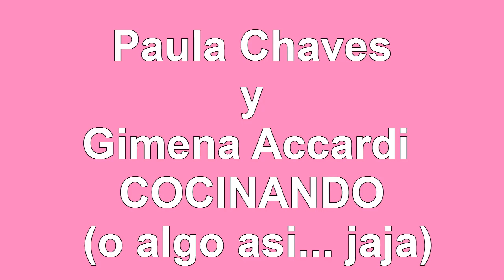Paula Chaves y Gimena Accardi cocinando (o algo así jaja)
@paulitachaves y @gimeaccardi cocinando Rabas y divirtiendoce mientras lo hacen . Vídeo de Paula en Instagram